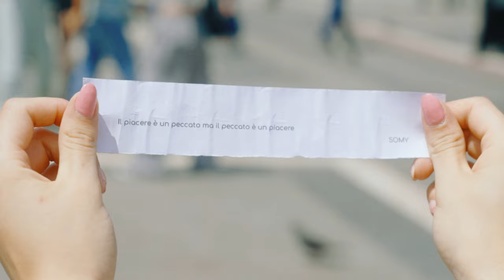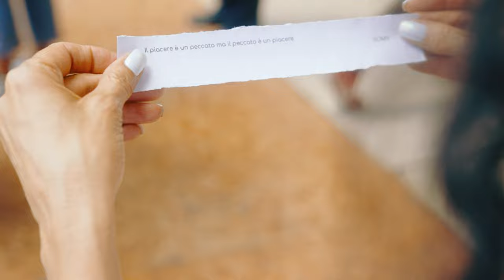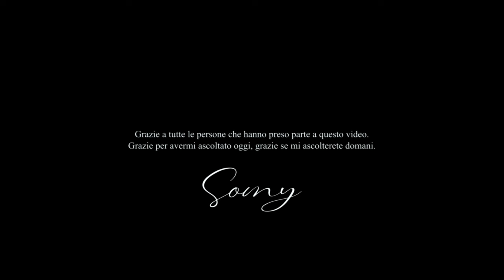SOMY - Pupille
Da oggi il viaggio visivo di Pupille è vostro…

Regia: Luca Ammoscato
Produzione e Montaggio: Alessio Giorgetti
Aiuto operatore di camera: Vlad Taranuha
Make up: Nicole Branca
Photo: Lorenzo Mazzaferro
Total look by Oliver Twist
Assistant Manager: Luca Ammoscato
Si ringraziano tutte le comparse per aver impreziosito il video.

Grazie per avermi ascoltato oggi, grazie se mi ascolterete domani.